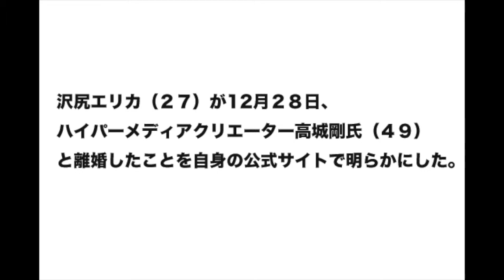沢尻エリカが１３年１２月２７日に離婚。離婚の理由は！？真相は？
結婚直後と離婚後の写真を比較してみると。。。
沢尻エリカ離婚！！離婚の理由は！？結婚直後と離婚後を比較してみたら。。。

出演テレビドラマ
 • ノースポイント フレンズ（2003年2月2日、北海道文化放送） - 岩佐マミ 役
 • ホットマン（2003年4月 - 6月、TBS） - 秋川さつき 役
 • ひと夏のパパへ（2003年7月 - 9月、TBS） - さつき 役
 • 桜咲くまで（2004年1月 - 3月、毎日放送） - 若林菜穂子 役
 • 冬空に月は輝く（2004年2月11日、フジテレビ）
 • 天国への応援歌 チアーズ（2004年4月3日、日本テレビ） - 秋川ゆかり 役
 • 無名（2004年11月23日、TBS） ※文化庁芸術祭参加作品
 • あいくるしい（2005年4月 - 6月、TBS） - 木崎ほのか 役
 • 零のかなたへ～THE WINDS OF GOD～（2005年9月10日、朝日放送） - 大原美咲 役 ※文化庁芸術祭優秀賞受賞作品
 • 1リットルの涙（2005年10月 - 12月、フジテレビ） - 主演・池内亜也 役
 • 1リットルの涙 特別編～追憶～（2007年4月5日）
 • タイヨウのうた（2006年7月 - 9月、TBS） - 主演・雨音薫 役
 • 天使の梯子（2006年10月22日、テレビ朝日） - 斎藤夏姫 役
 • L et M わたしがあなたを愛する理由、そのほかの物語（2012年2月1日 - 4月9日、BeeTV） - 主演・絵留、絵夢 役（1人2役）
 • 悪女について（2012年4月30日、TBS） - 主演・富小路公子 役
 • 時計屋の娘（2013年11月18日、TBS） - 主演・宮原リョウ 役
 • ファースト・クラス（2014年4月 - 6月、フジテレビ） - 主演・吉成ちなみ 役
　　TREEHOUSE （2013年）- 映画女優 役
 • 新宿スワン （2015年） - ヒロイン・アゲハ 役